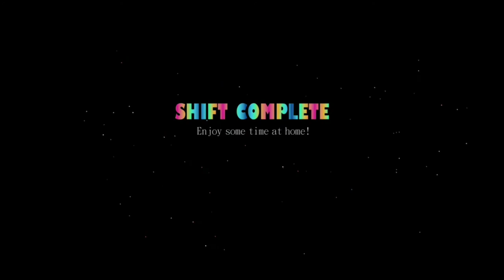Five Nights at Freddy's Sister Location - Night 1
Here's the first night on FNAF Sister Location Xbox Version